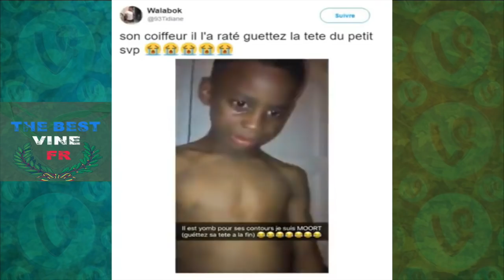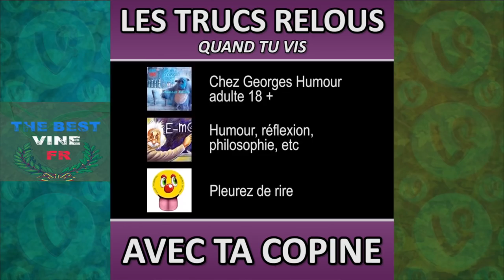Meilleurs Vines & Instagram Francophone EP124✪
Compilation Des Meilleurs Vines Du Monde Francophone AVEC PLEIN DE YOUTUBEUR FRANCAIS

BEST OF VINES FRANCOPHONE
LES VINE FRANCAIS